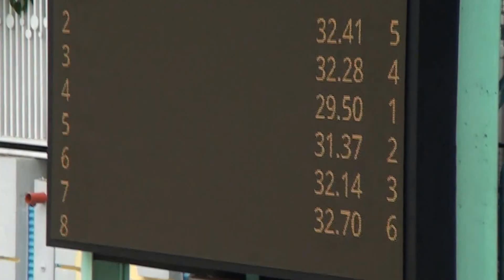2013沙田學界女甲50自決賽H